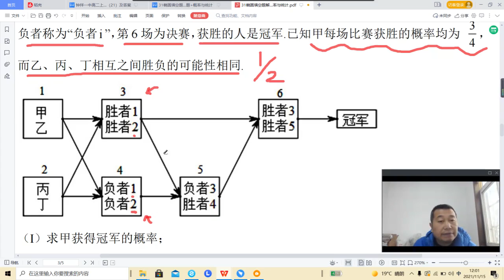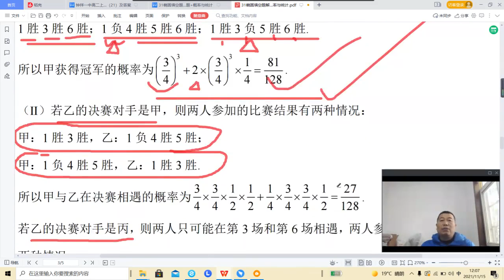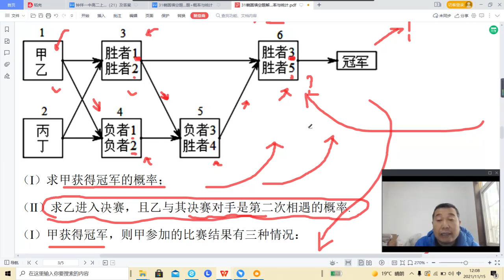31概率与统计